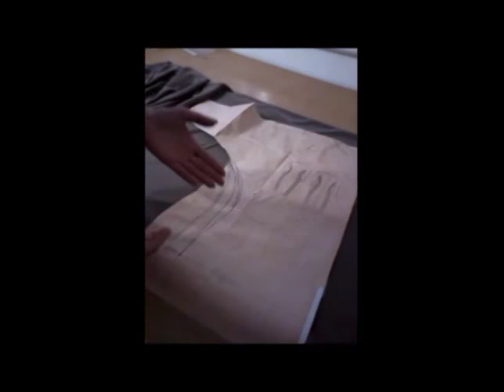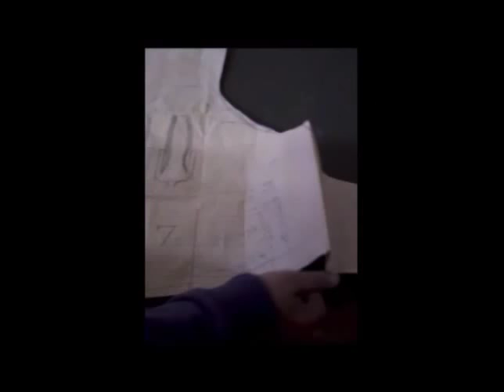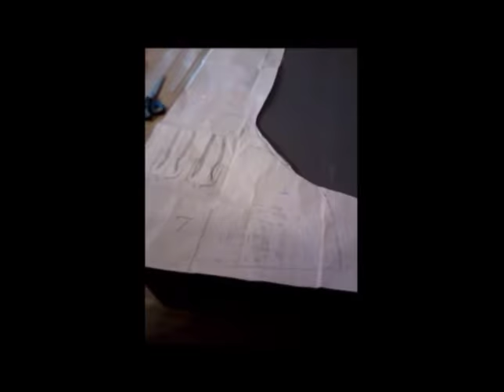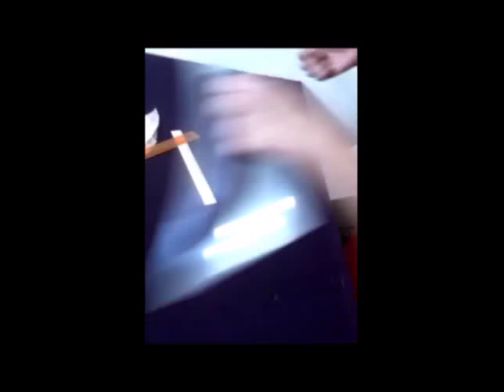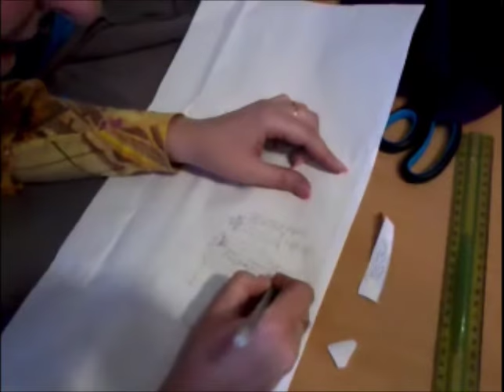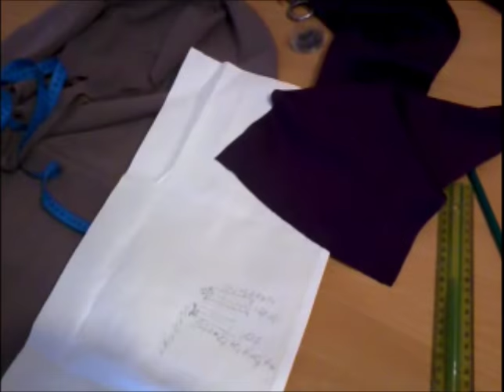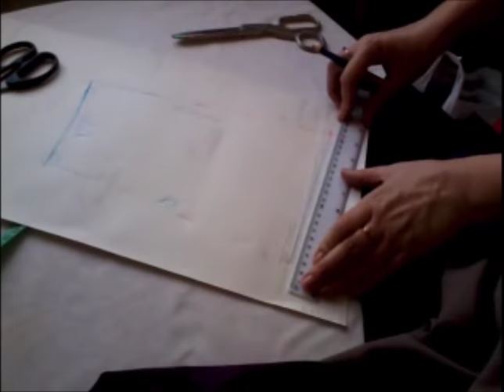Как пошить платье на полную фигуру МАСТЕР КЛАСС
Курсы кроя и шитья on-line: от ПРОФЕССИОНАЛА
Дистанционный курс «СУПЕРБАЗА выкроек ПЛАТЬЕВ и РУКАВОВ».
Ведущая дистанционного курса - Матус Светлана ПРЕПОДАВАТЕЛЬ-ПРАКТИК С 20-ти летним опытом обучения портных, закройщиков, конструкторов и владелец 2-х ателье.

ЗАНЯТИЯ ПРОВОДЯТСЯ в реальном времени в мини группах в утреннее, дневное, вечернее время, а также есть группы выходного дня в формате скайп-конференции 2 раза в неделю по 1часу 45 мин или 1 раз в неделю 3часа 30 минут. Длительность курса «СУПЕРБАЗА выкроек ПЛАТЬЕВ и РУКАВОВ» 18 занятий, и мастер-классы на выбор. А также есть индивидуальные занятия. Вы строите выкройки, пошагово кроите и шьёте с мастером одновременно, мастер делает ту же модель в реальности что и вы, что позволяет сделать обучающий процесс максимально эффективным! Каждое занятие записывается и высылается вам.

НА ЗАНЯТИЯХ ВЫ УЗНАЕТЕ: как правильно снимать мерки; для чёткого построения выкроек балансовые мерки снимаются цельно, а затем высчитываются; выкройки на нестандартную фигуру и в период беременности, какие и как выбирать прибавки, что такое минусовые прибавки, правила выведения проймы, как вметать беспосадочно рукав, правила подкраивания подкладки и обтачек, моделирование выкроек платья…; крой под 45 градусов или по косой, как увидеть выкройку и пошить платье по картинке-зарисовке-фотографии, как подбирать ткань к модели платья, сделать правильный расчёт ткани при покупке, какую фурнитуры лучше покупать, как подготавливать ткань к раскрою (декотирование и утюжка, чтобы изделие не уменьшилось после стирки), кроить без дефектов, профессионально шить и утюжить платье без дефектов (с учетом структуры и свойств ткани костюмно-плательного ассортимента: трикотаж, шёлк, шифон, шерсть, вискоза, штапель, п/э, бархат, кружево…).
Проходя курс, вы пошьете свое собственное платье по своим меркам с идеальной посадкой на вашей фигуре и сможете сшить платье вашему клиенту на заказ.

ПЛАТЬЯ, которые Вы научитесь конструировать, кроить и шить:
1)2)Четкое снятие мерок. Базовая выкройка платья без нагрудных и талиевых вытачек прямого и А-силуэта (с простым плечом, со спущенным плечом, с цельновыкроенным рукавом крылышко, нюансы завышения точки плеча, особенности выведения проймы на полную фигуру)
3)Базовая выкройка блузки и рубашки (линия полузаноса и планка, особенности выведения проймы)
4)Особенности построения рубашечного рукава (беспосадочный окат рукава)
5)Воротники: подкройные, отложные, стойка, рубашечный…
6)7)Базовая выкройка платья с нагрудными и талиевыми вытачками приталенного, полуприталенного и свободного силуэта.
8) Конструирование-выкройка втачного одношовного рукава (нюансы при увеличенном прогибе-повороте руки, коррекция посадки)
9)Платье трапеция и его моделирование.
10)Платье с рельефами и различными вставками, моделирование.
11)Платье с цельновыкроенным рукавом типа кимано (особенности выведения рукава)
12)Базовая выкройка трикотажного облегающего платья с облегающим рубашечным рукавом (минусовые прибавки, особенности переснятия выкройки с другого изделия).
13)Трикотажное облегающее платье с облегающим цельновыкроенным рукавом.
14)Особенности построения трикотажных блузок, свитшотов, водолазок, спортивный ассортимент одежды…моделирование.
15)Построение рукава реглан и особенности его моделирования
16)Особенности построения корсета с коррекцией фигуры и его моделирование.
17)Особенности конструкции платьев под 45 градусов (по косой)
18)Моделирование свадебных, вечерних платьев, платьев со шлейфом… из шелка, шифона, бархата, кружево, сеточка… Как увидеть выкройку платья по картинке-зарисовке-фотографии и как правильно рассчитать количество ткани, какая нужна фурнитура и дублирующие материалы, подкладка.

СТОИМОСТЬ ОБУЧЕНИЯ:
Дистанционный курс «СУПЕРБАЗА выкроек ПЛАТЬЕВ и РУКАВОВ» - 18 занятий 180 $

Действует предоплата курса!

Кстати, для тех кто имеет свое ателье или планирует дальше вести свои собственные курсы кроя и шитья одежды этот курс будет великолепным подспорьем в теоретическом и практическом плане.